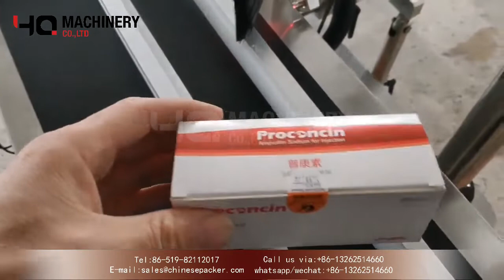Security Label Applicator For Box Sealing|YQ machinery Carton Hologram Sticker Labeling Machine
YQ machinery(chinese packer)offers a variety of labeling solutions, including: Semi Automatic Label Applicator Machine, Top Label Application Machine,Round Bottle Sticker label applicator machine,Square bottle labeling system, Drum Labeling, Security label applicator, semi automatic label applicator, flag label applicator, automatic box labeling machine, bottle labeling equipment, industrial labeling machine, pressure sensitive label applicator etc.

In order to continue to use the existing folding boxes, the use of sealing labels is of particular interest in terms of cost-effectiveness. These labels firmly connect the insertable tags to the body of the package. The most practical labels from an economic and technical point of view are completely conventional rectangular or round labels. These labels may even include a security perforation.

 Carton Security Labeller  is a mass serialization solution for pharmaceutical, cosmetics and food companies that prints a unique identifying code onto each product. By this, each individual product could be tracked throughout the whole supply chain, from production to the end consumer, and helps manufacturers significantly reduce counterfeiting by ensuring products can be easily identified.

  ‣‣ wechat / whatsapp / phone no. ► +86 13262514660